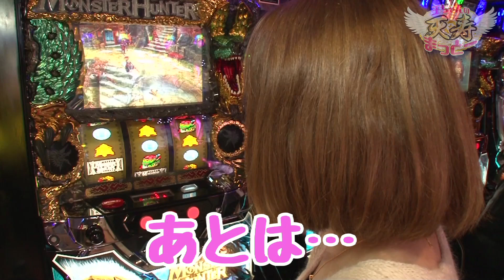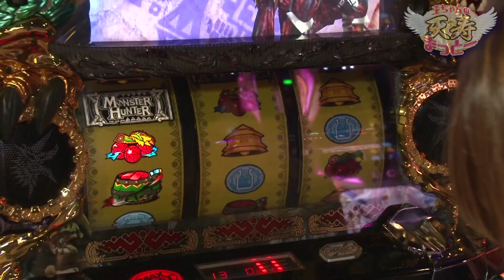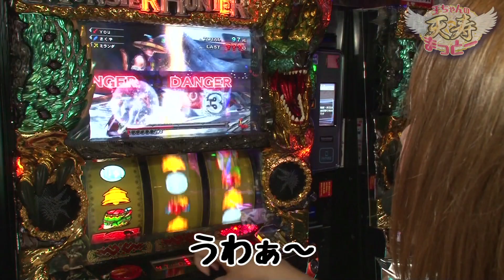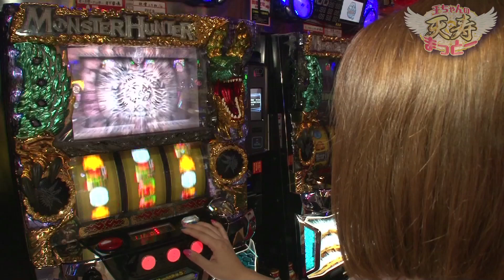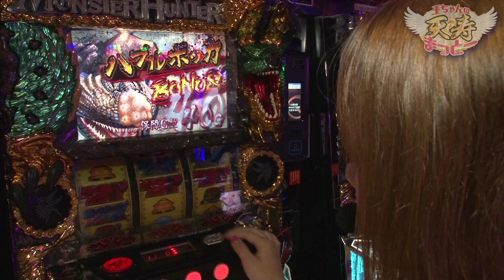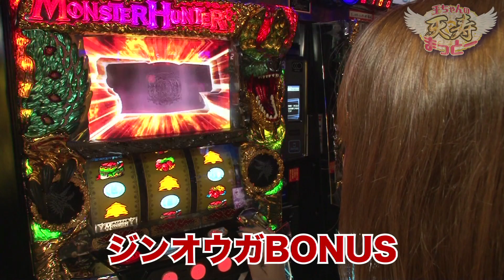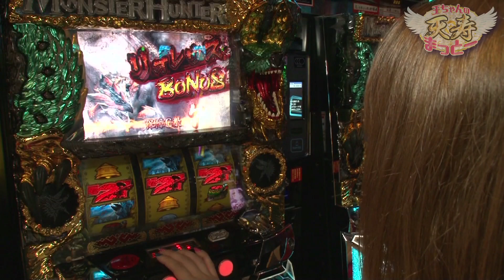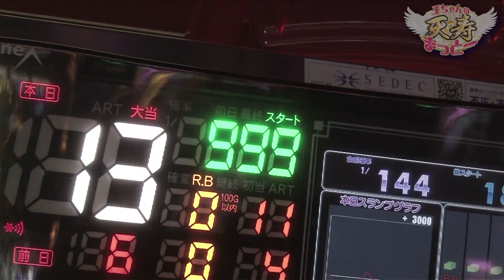【出ました!!激熱チェリー】玉ちゃんの天寿まっとー#5[パチスロモンスターハンター月下雷鳴][パチスロ][スロット]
必勝ガイドの大人気ライター「玉ちゃん」が、ホールから撤去間近の機種（天寿台と命名）を打ち倒す実戦番組。
歴代の名機たちに感謝の気持ちを込めて打ち、自身に課せられた7つのミッションを全7回で全てクリアできれば素敵なご褒美が!!　しかし、7つのミッションをクリアできなかった場合は過酷な罰ゲームが待ち受ける!?
第3話は「パチスロモンスターハンター月下雷鳴」を実践。誰も想像しなかった激アツ展開が起こる!!

【出演者】
玉ちゃん

【実戦機種】
・パチスロモンスターハンター月下雷鳴

【実戦ホール】
神田Jumbo

ガイドワークスオンラインショップ